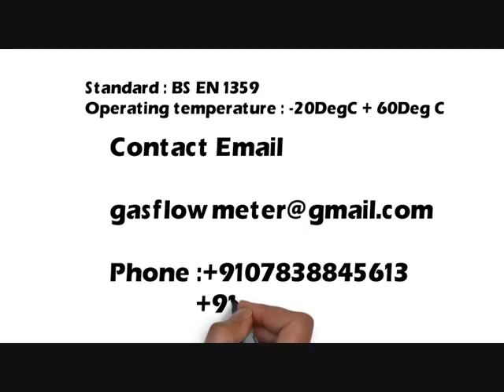LPG Gas Meter,Biogas Meter,Pune-412105,gas flow meter manufacturers in india